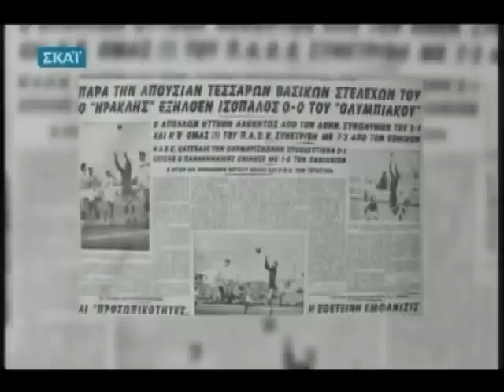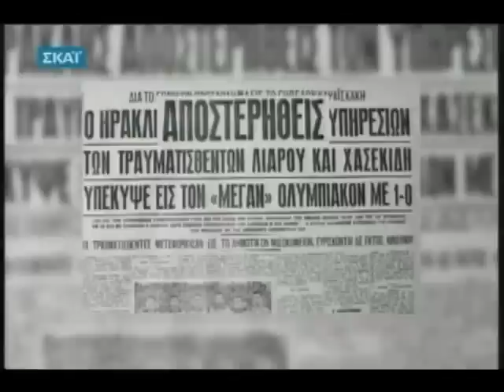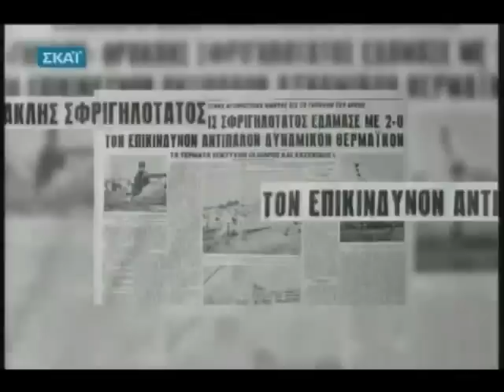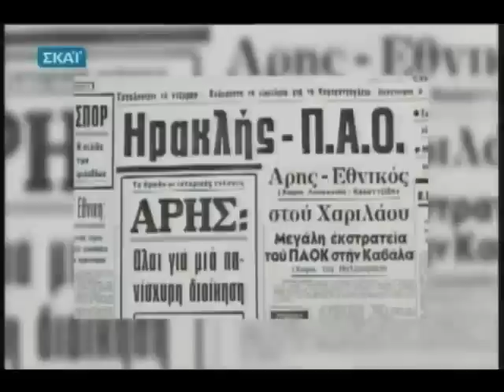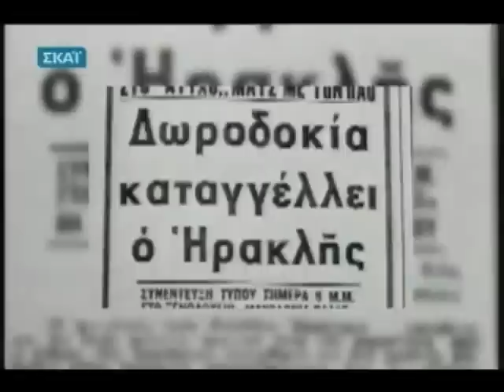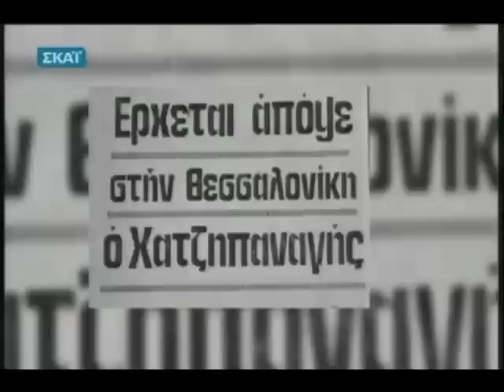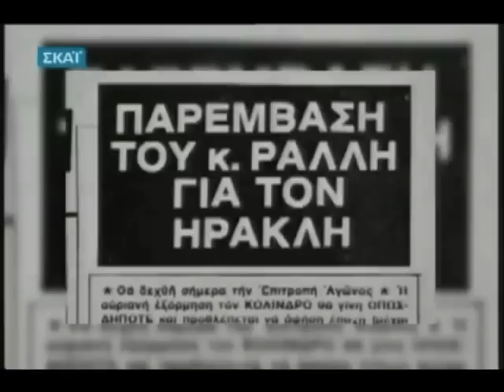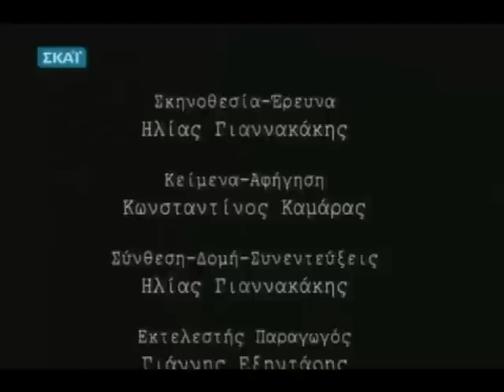ΗΡΑΚΛΗΣ, ΓΙΑ ΠΑΝΤΑ ΠΡΩΤΑΘΛΗΤΕΣ ΣΚΑΙ